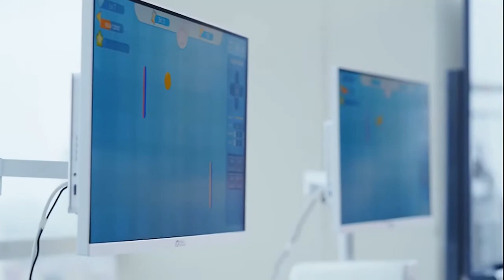Best Physiothereapy Centre Of India | Wrist Robotics | Advanced Workout Studio | Mission Health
Robotics is partnering for your fitness!

This is the power of wrist robotics at Mission Health, India's leading physiotherapy center. Our advanced workout studio with cutting-edge technology serves expert care, transforming wrist treatment and recovery. This video provides an in-depth look at our innovative approach using robotics to enhance rehabilitation.

Mission Health is the world's finest and most advanced Physiotherapy, Fitness & Rehabilitation Center. We have a team of expert Physiotherapists, experienced in patient Rehabilitation and committed to providing the best experience by Super Speciality Physiotherapy.

We have treated 200,000+ patients and are renowned for providing the highest quality Prevention and Rehabilitation Services through expert skills, top technologies, and a compassionate approach. Mission Health is the most advanced neurophysiotherapy and rehabilitation center in Ahmedabad, Gujarat. Our clinic strives to exceed patients' expectations, assuring exceptional treatment and care at Mission Health.